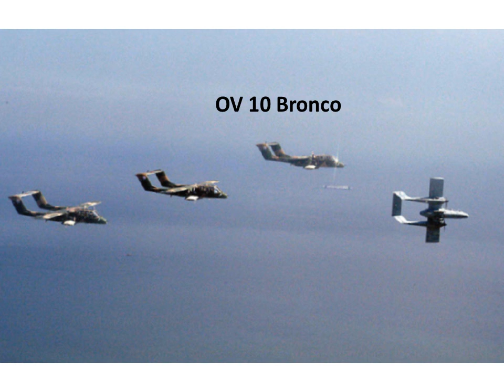philippines air force 2016 / Philippines Air Force future